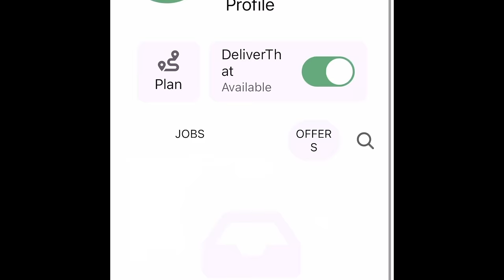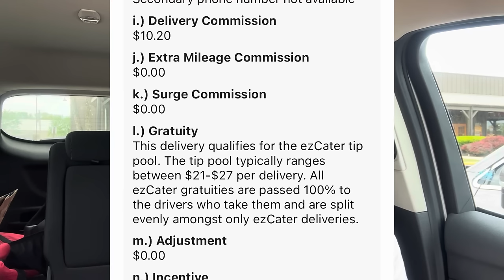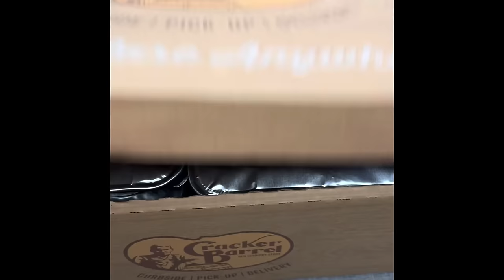DeliverThat Priority Order: “We Dont Sign Anything” My 1st Issue. Earnings Report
I Couldn’t Believe what this Restaurant Told me…
Let’s go on another Ride Along as we do our 4th day on DeliverThat.
My First Week Review will be out Friday